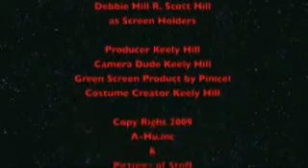Super Man is Back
A never before seen video of A-Hu Productions.
Superman is here to save a girl from falling of a building